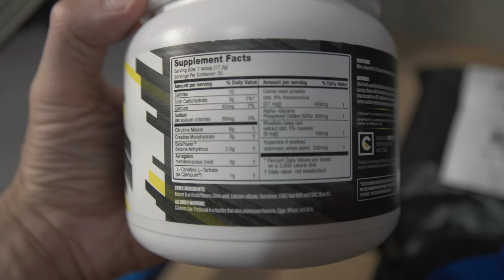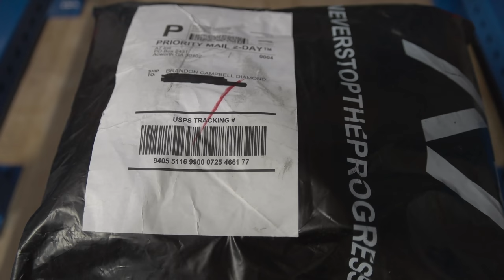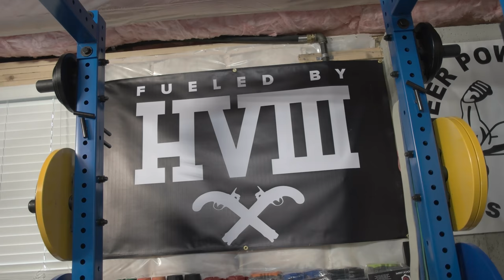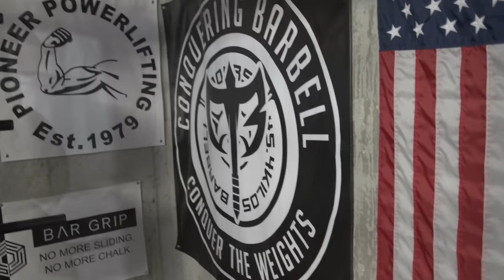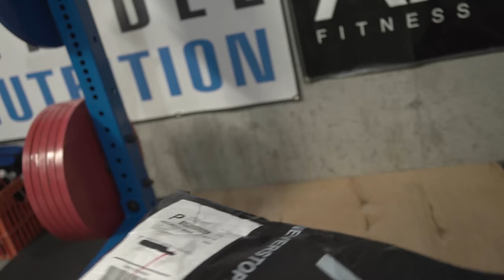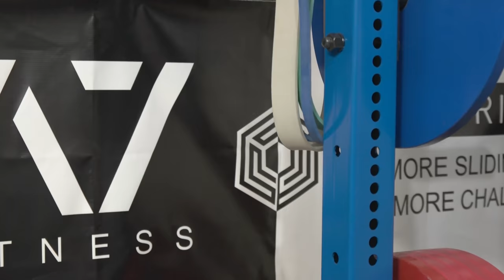My Banners and New A7 Gear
Shooting from the hip in this video during my deload week. Going to try to do some of these more impromptu videos more often as well as more reviews and daily insights.